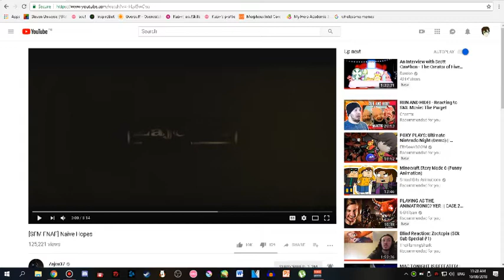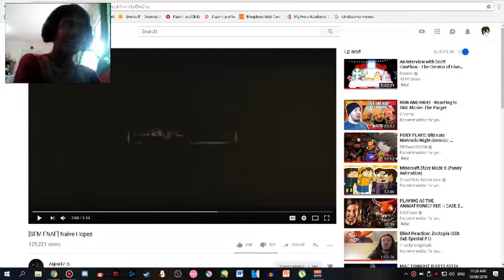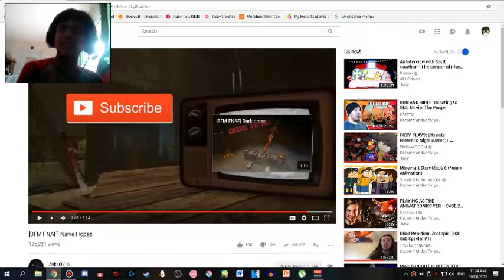What is Golden Freddy working on? - KikoGamez Reacts to [SFM FNAF] Naive Hopes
This Video Belongs to Zajcu37